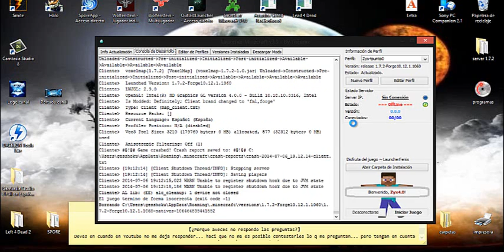El perdido ~ Episodio 32 | Minecraft me odia | Serie minecraft forge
【Frase】
Nunca compres cosas sin saber lo que tienen

No se olviden de dar LIKE si les gusto el video.
Recuerden comentar alguna opinion que tengan (Toda opinion es considerada).

【¿Porque aveces no respondo las preguntas?】
Deves en cuando en Youtube no me deja responder... haci que no me es posible contestarles lo q me preguntan... pero tengan en cuenta que siempre leo sus comentarios

No are Sub x Sub jamas, se que uno gana suscriptores y todo eso... pero solo estan porque me suscribi al suyo, no porq les gusten mis videos, prefiero que mis suscriptores esten porque les agrada ver mis videos :3